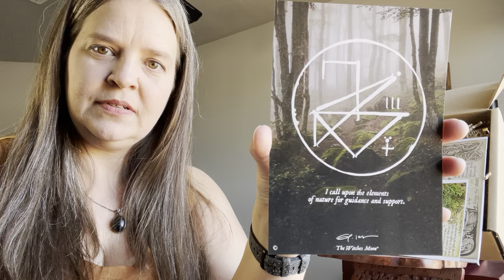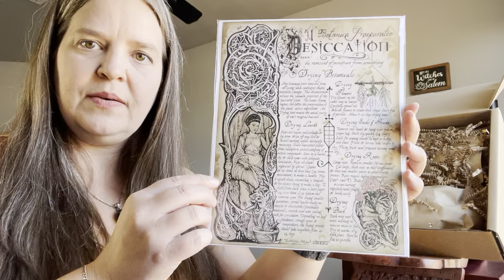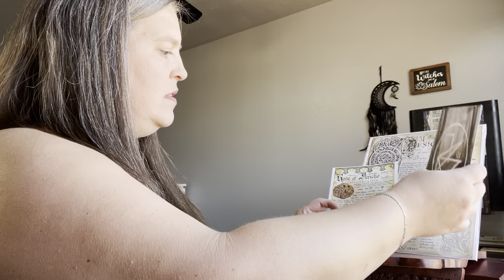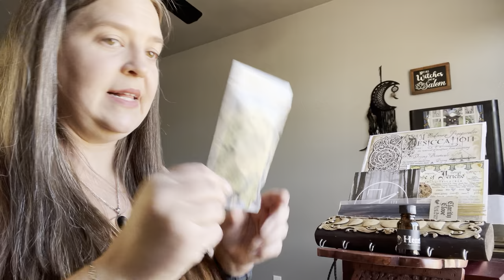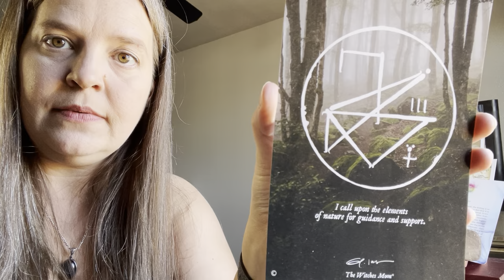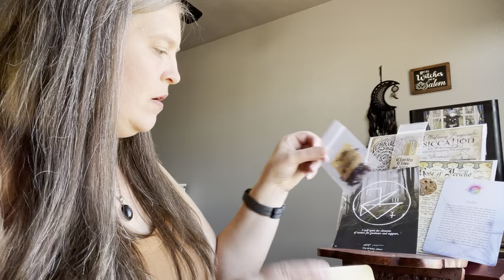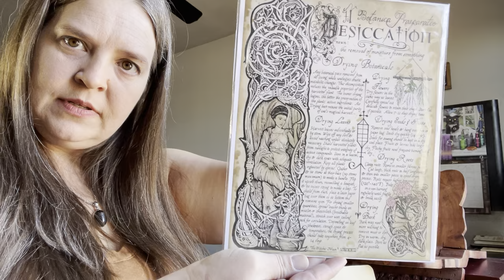The Witches Moon Box Subscription Unboxing | June 2022 | The Hanged Herb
00:00 Video Introduction
00:13 Initial unboxing w/first Impressions
15:55 Re-show Items w/reading  of enclosed description

The box ships monthly between the 1st and 10th of the month. Each box includes items such as
Handmade candles, crystals, herbs, incense, bath salts, talismans and altar tools.

The Witches Moon is a USA based company. The website indicates they ship to US, Canada and International.

Per website, Pricing:

The Witches Moon Box
$55.00 USA (Includes shipping cost)
Plus, applicable sales tax

$70.00 USD Canada (Includes shipping cost)
Customs Fees may apply

$79.00 USD International (Includes shipping cost)

My Cost:
Box  $55.00
Tax    $4.64
Total  $59.64

Items in this box are as follows:

The Moon Phase Carved and Stained Herb Drying Rack
Twine Bundle
Desiccation Book of Shadows Reference Artwork
Hand-Rolled - The Sacred Cottage Spell Candle
Rose of Jericho
Rose of Jericho Herbal Grimoire Artwork
Hearth Magickal Anointing Oil
Herbal Companion Sigil Artwork
Clove
Bay Leaf
Clarity Clove Ritual Incense Sticks
Airmed’s Embrace Sacred Salt
Personal Oracle Reading
Parchment Paper

All items, prices and shipping options listed here reflect my experience at the time of purchase. Please see their website for current item availability, pricing and shipping options.

For more videos like this please see my play lists.